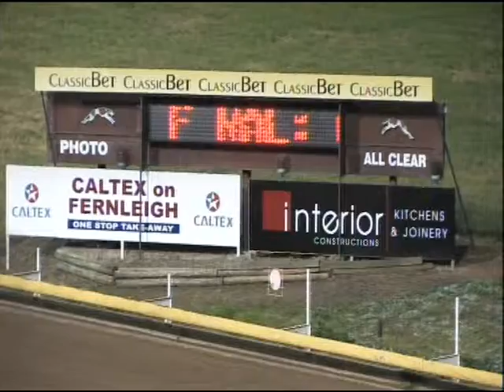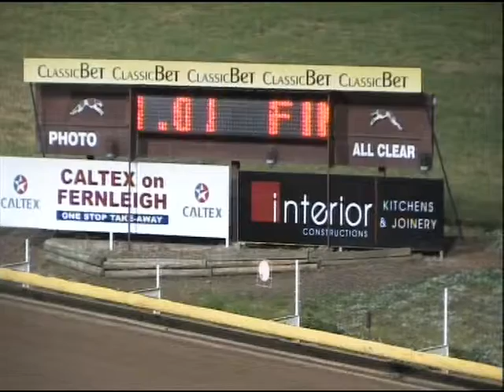Wagga 22082014 Race 10